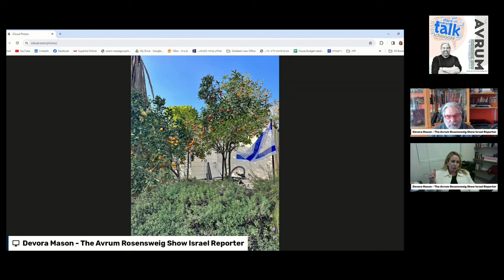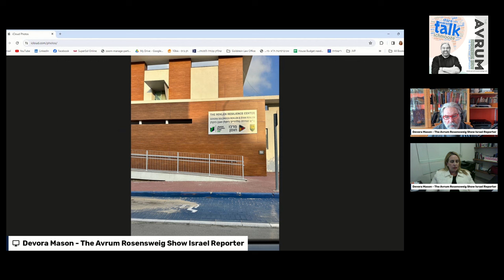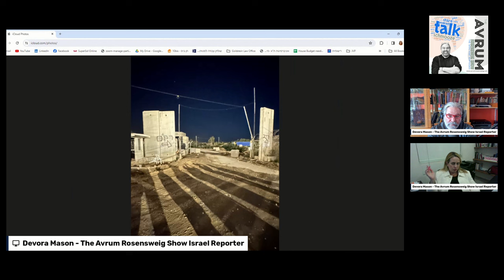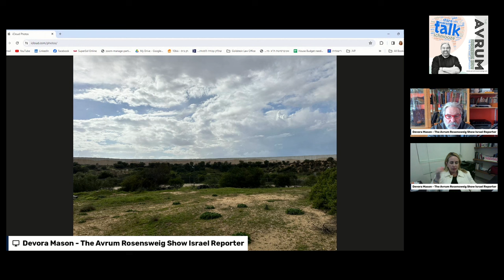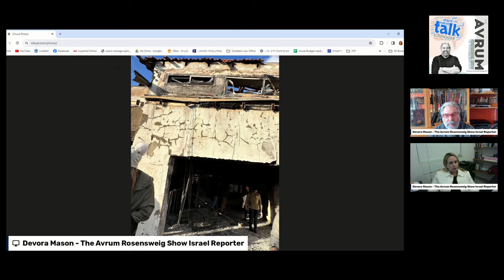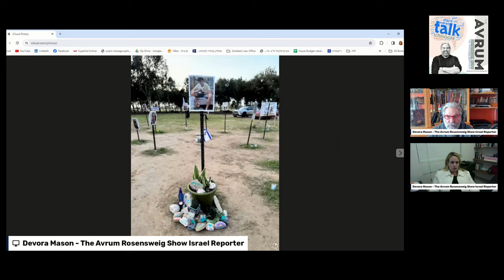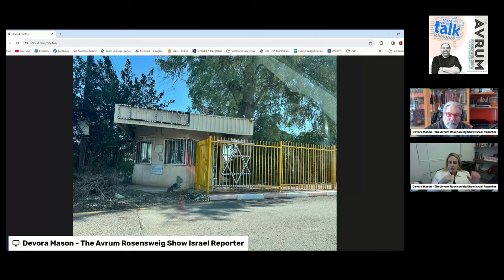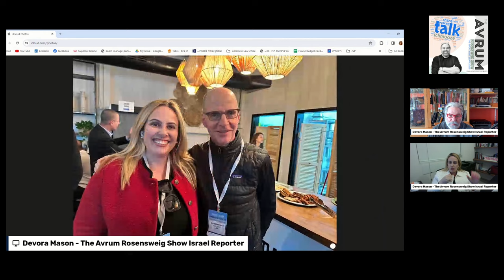How to Understand October 7th with Israel Reporter Devora Mason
✅ Avrum Rosensweig Israel Reporter on Visits to October 7th, North and South

Devora Mason, The Avrum Rosensweig Show Israel reporter reports on her recent trips to Israel south and north. Her report includes pictures from both ends of Israel and reflect the tragedy of this most recent war and the level of destruction. Similarly, she leaves the viewer with hope knowing that Israelis are already planning for the future in those areas, full with startups and better and stronger structures and communities.

✅ Rabbi Shlomo Gemara, an Agnon expert, a Torah scholar and a most colorful and fascinating teacher